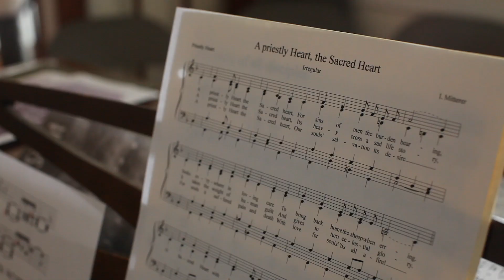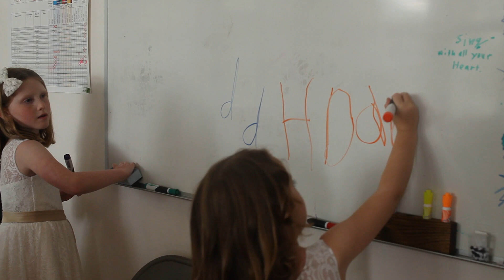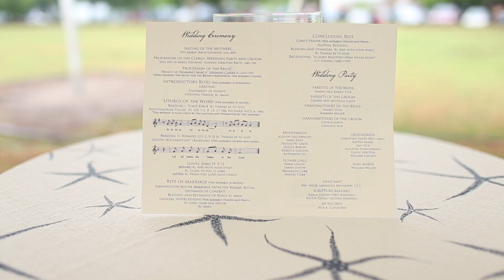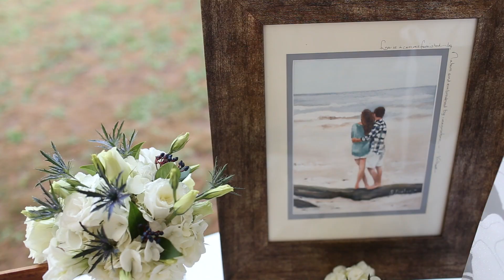Justin & Challiss Get Hitched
Justin and Challiss Gaeta

Produced by DreamPopMedia